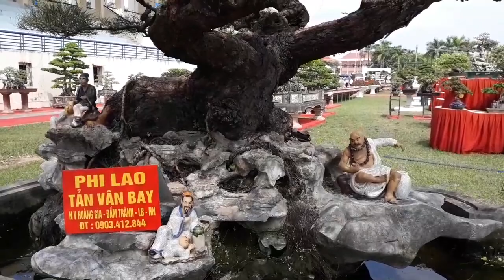Những Tuyệt Tác Bonsai Đẹp trong khu trưng bày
Tuyệt tác bonsai đẹp